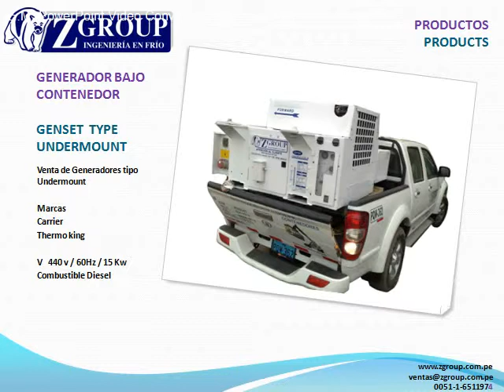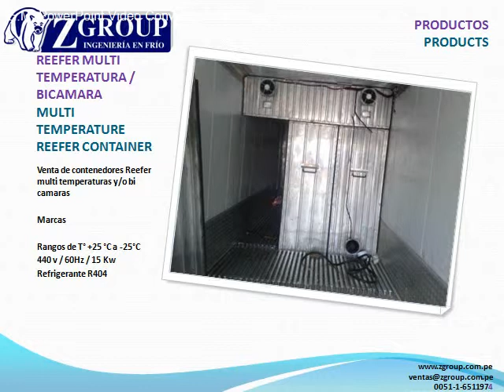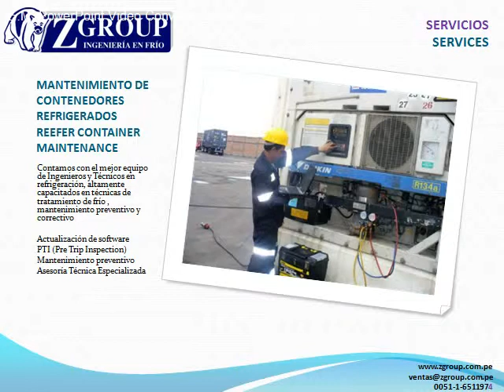ZGROUP SAC.avi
ZGROUP SAC
Ingenieria en Frío

ALQUILER Y VENTA  DE CONTENEDORES
REFRIGERADOS, DRY
GENERADORES GENSET
CARRETAS CONTAINERAS

REPUESTOS Y ACCESORIOS EN GENERAL
CARRIER, THERMOKING, MITSUBISHI